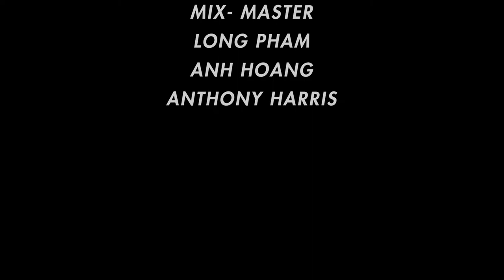[Neokid] Mùa Xuân Ơi_Nhạc Xuân Nhạc Tết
Như một lời chào tươi vui của mùa xuân đến với tất cả mọi người, chúc tất cả phụ huynh và học sinh có một năm mới đầy may mắn, tài lộc và sức khỏe với project "MÙA XUÂN ƠI" cùng Trường Âm nhạc và Nghệ thuật Neokid nhân dịp mừng Tết Cổ Truyền dân tộc.

Quý phụ huynh có thể tham gia cùng tập luyện hát hoặc chơi nhạc cụ bài nhạc xuân này. Không khí xuân và Tết đã bắt đầu râm ran qua từng câu hát tiếng đàn khắp 4 cơ sở Neokid
Neokid Tân Bình / Neokid Airport / Neokid Quận 3 / Neokid Quận 10
Project - " Spring"

All Neokid join in a MV project to kick-off the LUNAR NEW YEAR - Traditional Tet Holidays of Vietnam
Các khóa học âm nhạc và nghệ thuật tại Neokid và NeoPop dành cho Người Lớn & Trẻ Em:
Lớp Nền Tảng Vàng Neokid (Cảm thụ và vận động âm nhạc, học viên từ 3.5 tuổi - dưới 6 tuổi)
𝐋𝐨̛́𝐩 𝐏𝐢𝐚𝐧𝐨 𝐓𝐫𝐞̉ 𝐄𝐦 & 𝐍𝐠𝐮̛𝐨̛̀𝐢 𝐋𝐨̛́𝐧 (từ 5 tuổi trở lên)
𝐋𝐨̛́𝐩 𝐕𝐨𝐜𝐚𝐥, 𝐆𝐮𝐢𝐭𝐚𝐫/Ukulele, 𝐃𝐫𝐮𝐦 𝐓𝐫𝐞̉ 𝐄𝐦 & 𝐍𝐠𝐮̛𝐨̛̀𝐢 𝐋𝐨̛́𝐧 (từ 6 tuổi trở lên)
Lớp Luyện Thi Chứng Chỉ Âm Nhạc Quốc Tế ABRSM, RSL, LCM, Trinity, AMEB,... và Luyện Thi Nhạc Viện và Học Viện Âm Nhạc

Tham khảo & đăng ký học thử